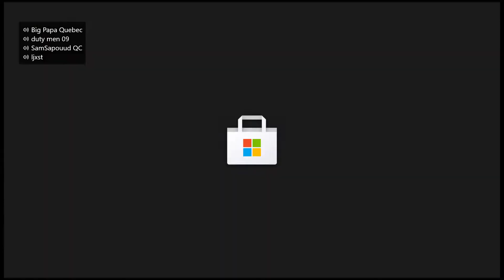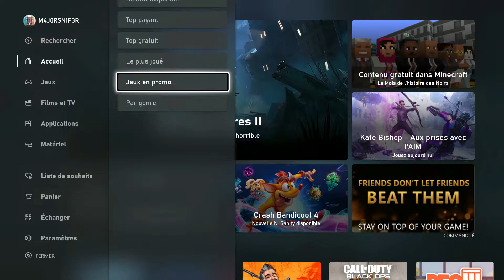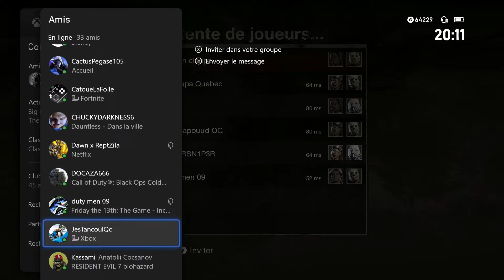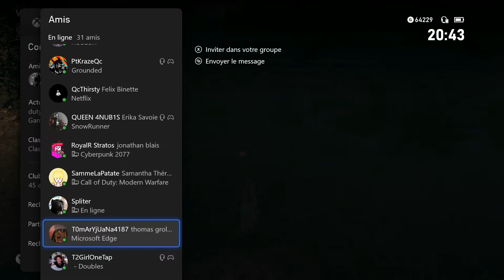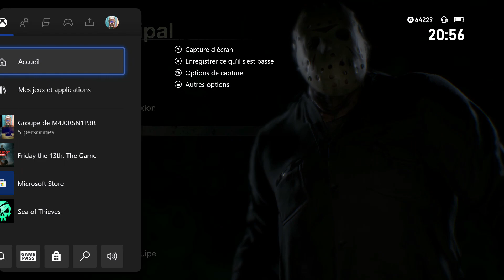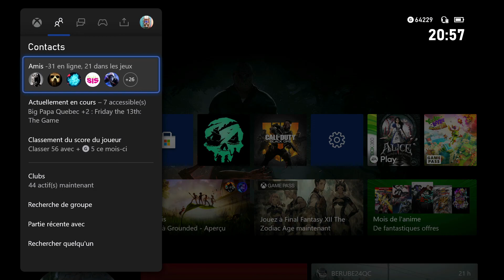Xbox One X - Friday The 13TH